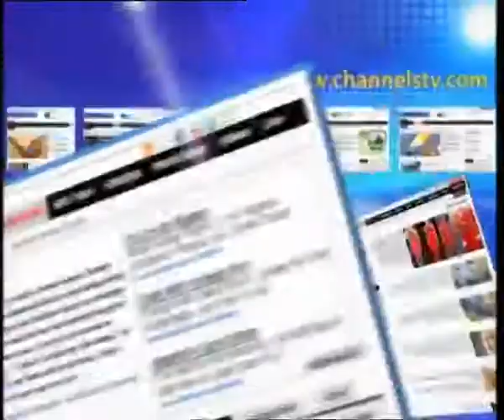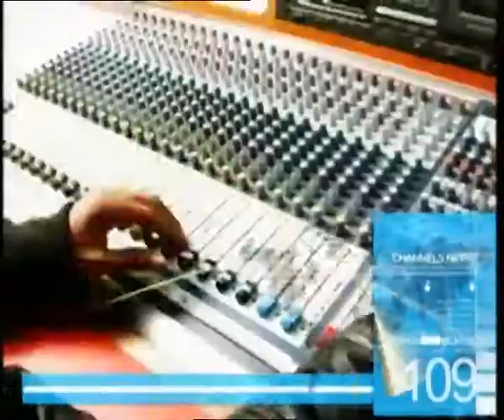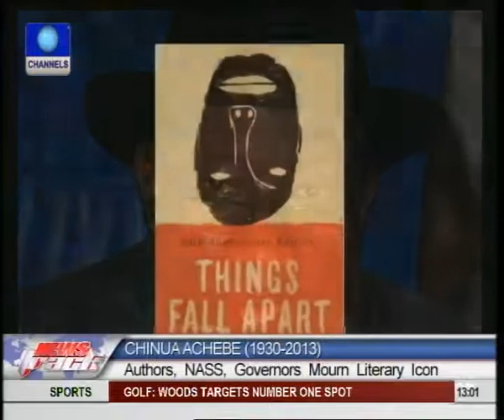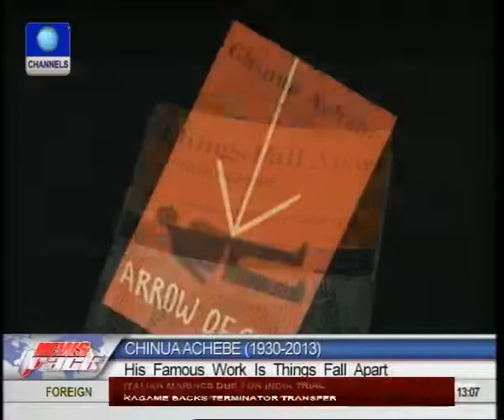Jonathan,leaders pay tributes to novelist Chinua Achebe